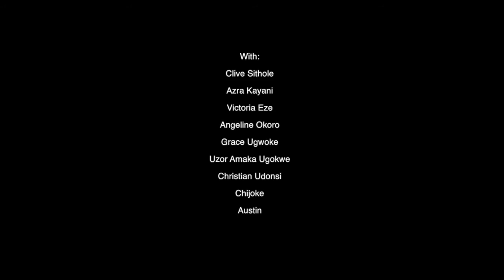Udu Routes - Sacred Earth Journey by Eugene Skeef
We honour the Igbo women potters of Enugu, Nigeria for giving us this beautiful ceremonial ceramic drum - the udu.